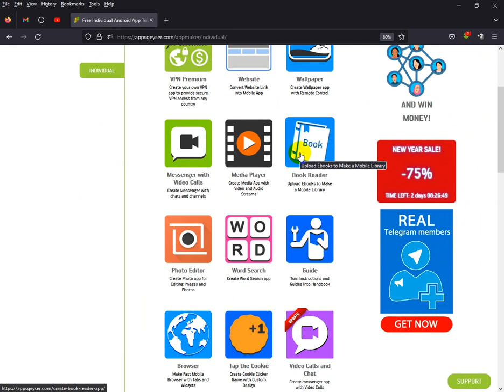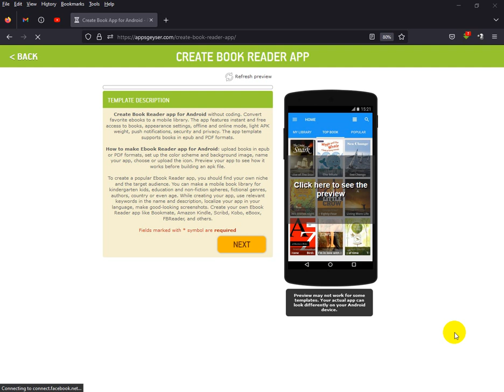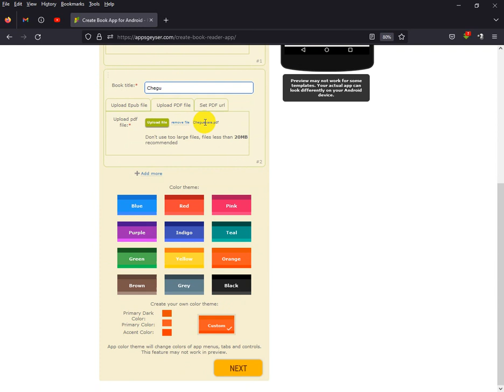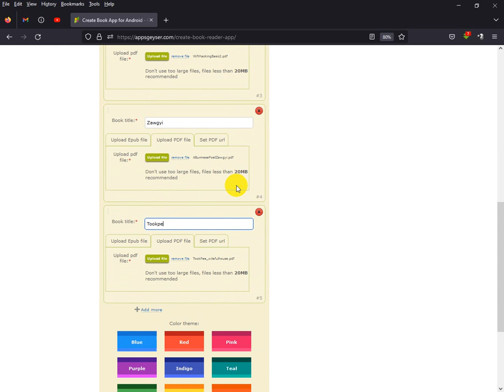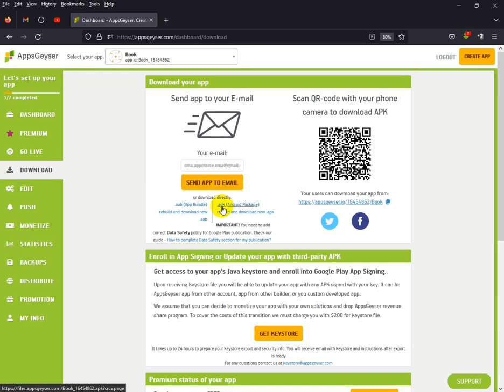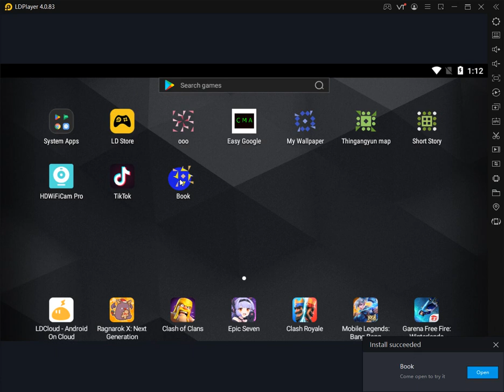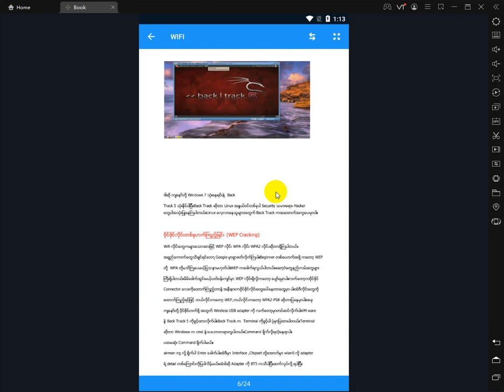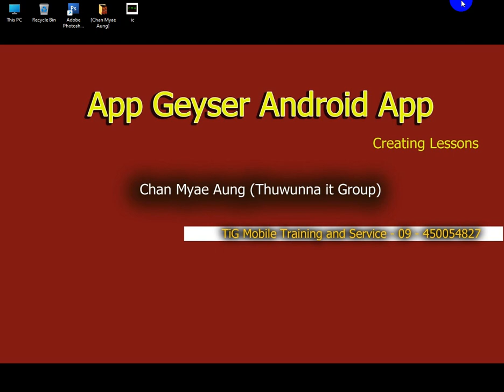007 Book Reader Apk Creating ( No Coding ) By Chan Myae Aung TiG ( Thuwunna it Group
How To Create Book Reader app  . Easy 5 Minutes on Amazing Book Reader App create